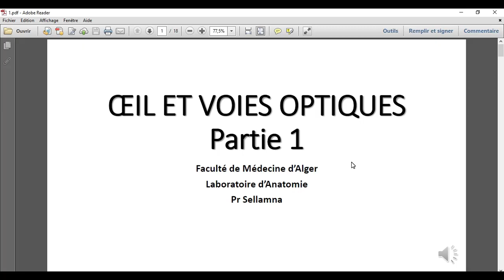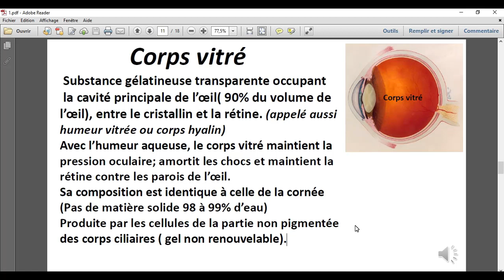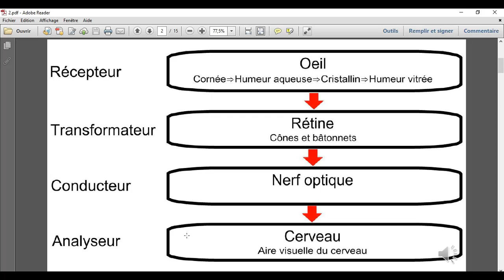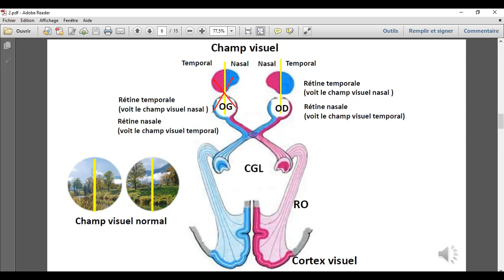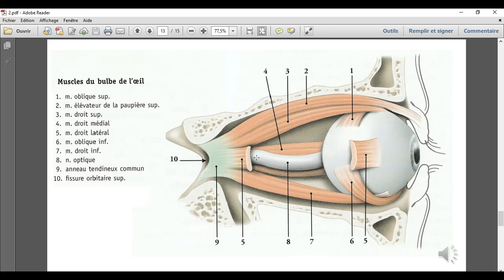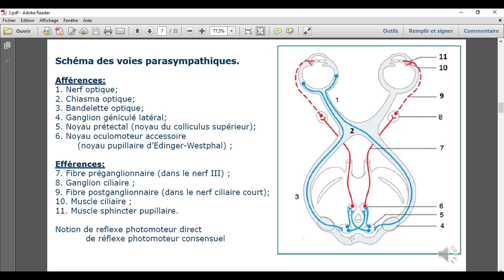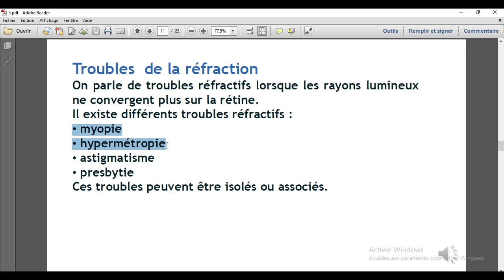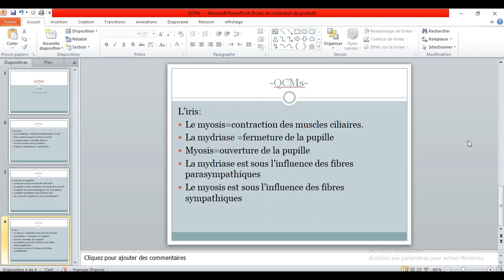Anatomie - L'OEIL ET LES VOIES OPTIQUES par MUSTAPHA BERKANE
Salam Great Doctors! 💜

We're back today with the 6th NeuroAnatomy video "THE EYE / L'OEIL"
Présenté par le Tyriaqist Mustapha Berkane 💜
00:00 TyriaQ's Intro
00:37 C'est quoi le globe oculaire?
01:13 La structure de l'œil
-- 01:32 I- Les trois membranes
-- 04:11 II- La cornée
-- 04:51 III- L'humeur aqueuse
-- 05:47 IV- Le corps ciliaire
-- 06:32 V- L'iris et la pupille
-- 07:44 VI- Le cristallin
-- 08:48 VII- Le corps vitré
-- 11:28 VIII- La rétine
20:12 Les voies visuelles/optiques
25:28 Le champ visuel
35:17 Mobilité du globe oculaire et insertions musculaires
41:17 Les nerfs
53:35 L'appareil lacrymal
58:31 Les troubles de la réfraction
01:05:08 QCM
لا تنسونا من صالح دعائكم